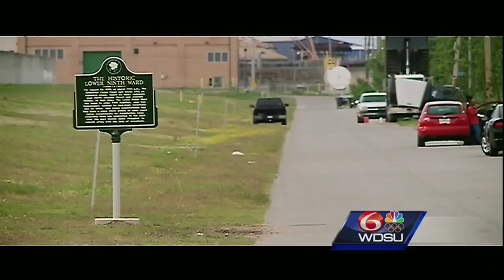Making A Difference: Project aims to help next generation of NOLA musicians keep music alive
With Jazz Fest in full swing, the impact music has on the Crescent City is front and center. WDSU anchor Charles Divins introduces you to a project that aims to help the next generation New Orleans musicians keep the music alive.